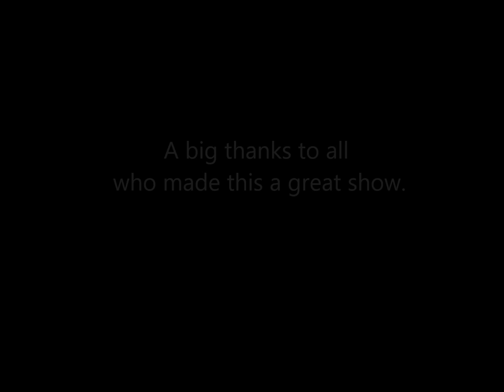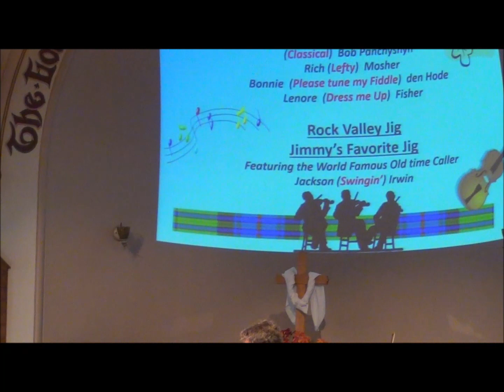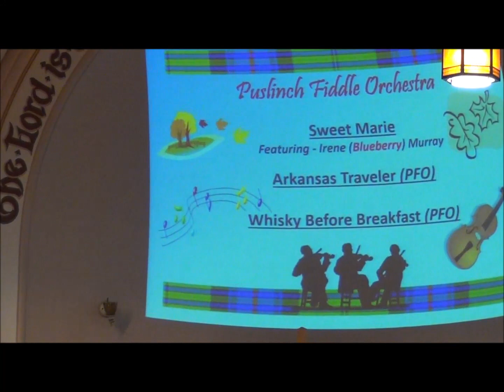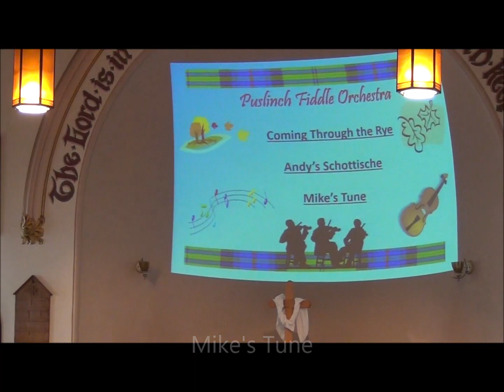PFO 2018 Short Video YouTube FB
A short 15 min. video of the Puslinch Fiddle Orchestra 2018 Show "Let's have a Ceilidh" held at Duff's Presbyterian Church, Puslinch Ont. Nov 3 2018